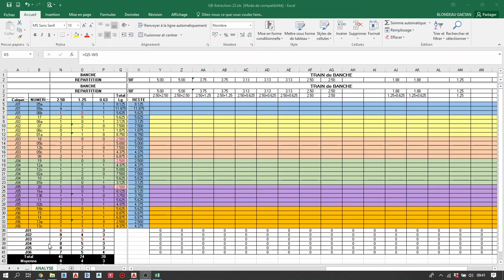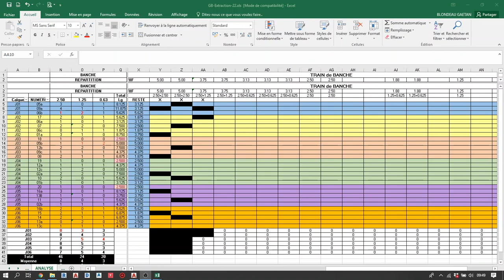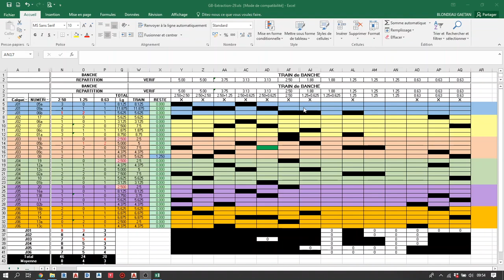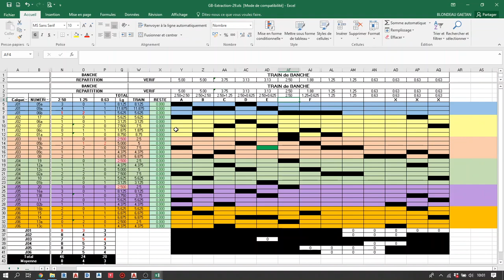METHODE AUTOCAD PART12 OPTIMISATION des BANCHES et trains de banches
METHODE AUTOCAD : Optimisation des ressources .
1- Optimisation du nombre de banches...
2- Optimisation des trains de banches (réduire les TU)